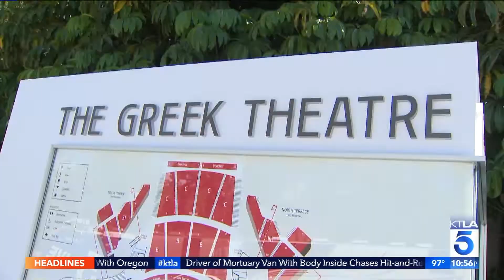KTLA Chats with VANCE JOY before he hits the stage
KTLA's Doug Kolk chatted with Vance Joy before he hit the Greek Theatre stage.